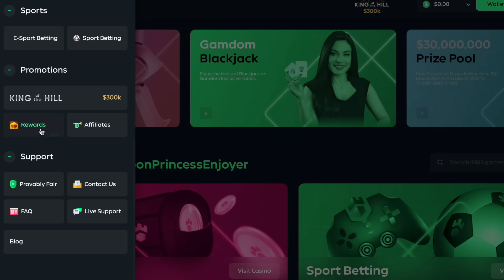VERY SPICY $5,000,000 BONUS OPENING SESSION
Join me today for this VERY VERY SPICY $5,000,000 BONUS OPENING!